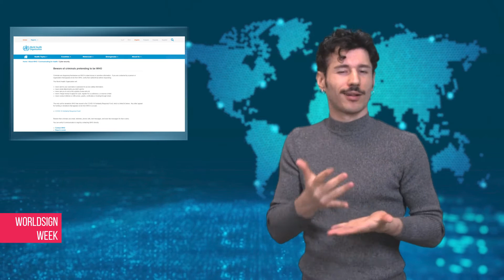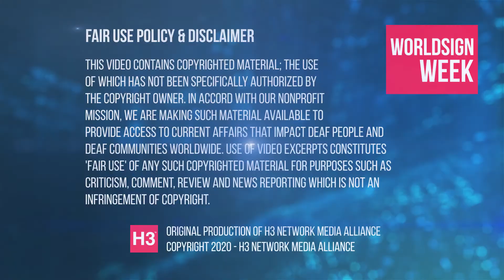WORLDSIGN | 100,000 coronavirus cases in US, early warnings ignored, Scams, missile tests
1. AMERICA: Coronavirus cases exceeds 100,000
2. AMERICA: Early warnings about coronavirus ignored
3. INTERNATIONAL: Warning about coronavirus scams
4. NORTH KOREA: Testing of missiles condemned